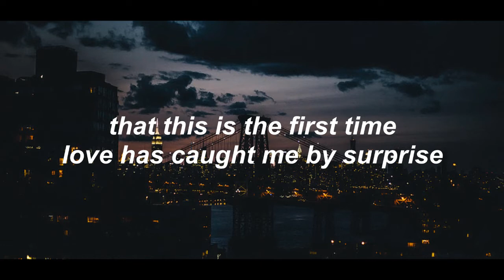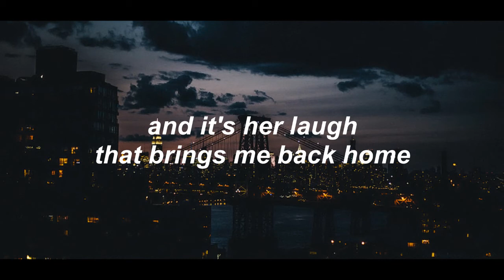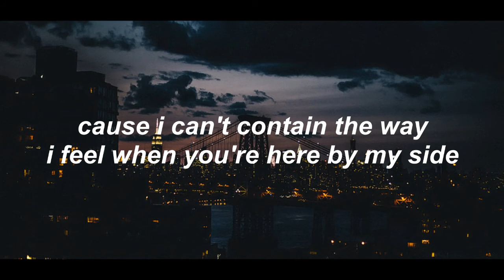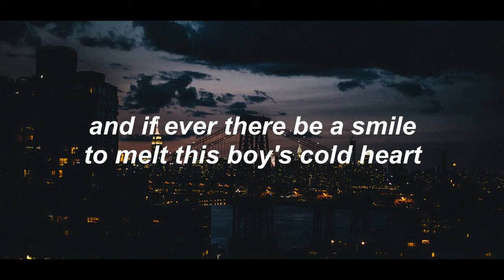a starlit sky - the workday release //lyrics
hi i made this since i finished two roads meet yesterday and god FUCK it messed me up
if ur a phannie like me and u for some reason haven't read it the link is
i cried for like two hours afterwards gladly there's an alternate ending
anyways enjoy this song makes me cry